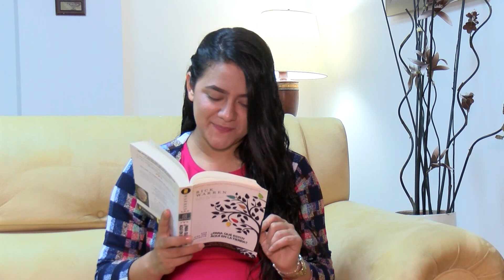PARA QUE ESTOY AQUI EN LA TIERRA DIA #10 - MI IGLESIA EN CASA 09/03/2022